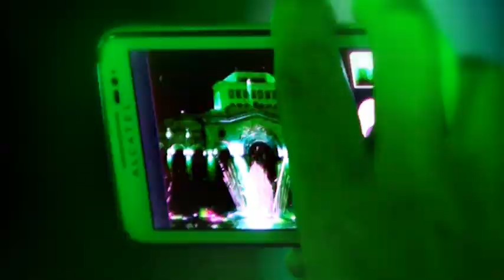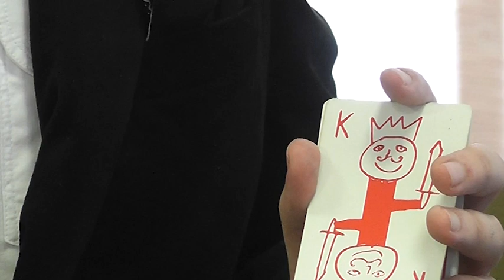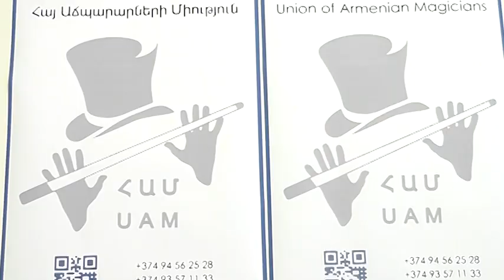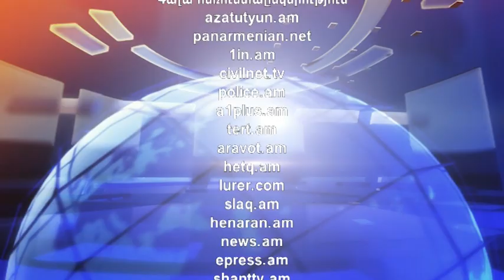ArmComedy 217 - Բարի Գալուստ Սահակյան